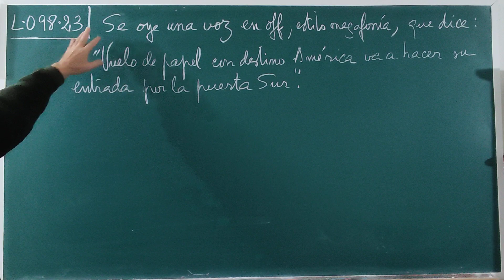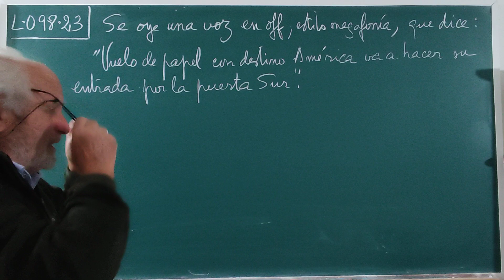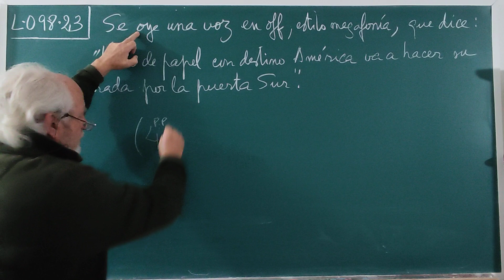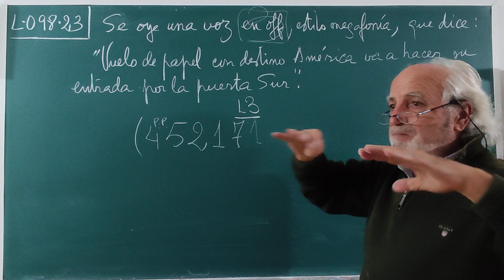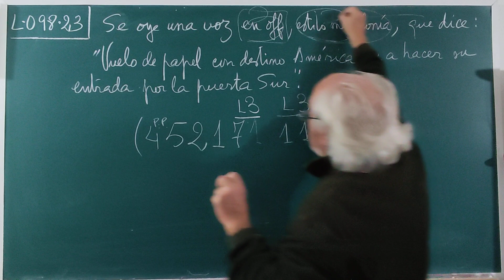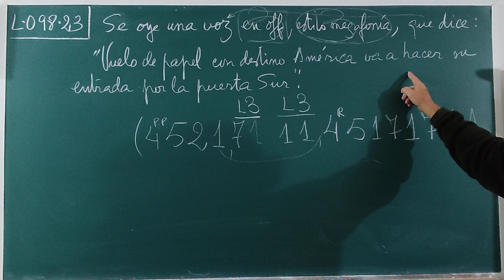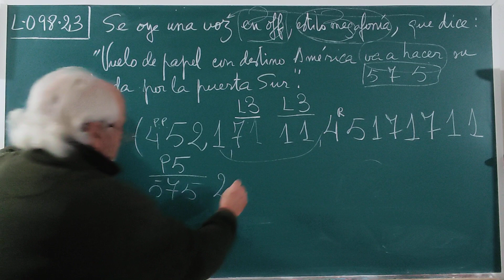L•098•23 ... EJERCICIO 23 DE ANÁLISIS MORFOLÓGICO. LOCUCIONES ADJETIVAS...